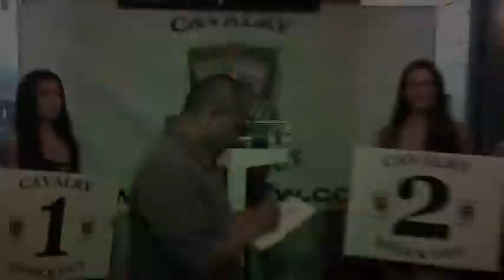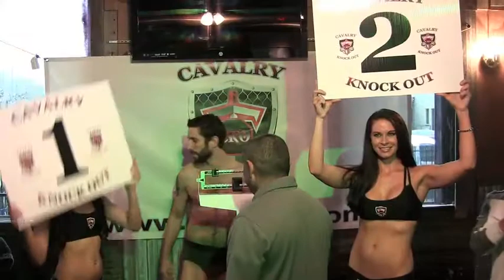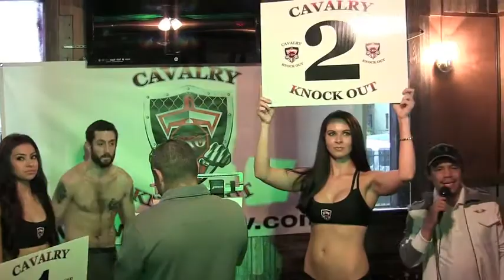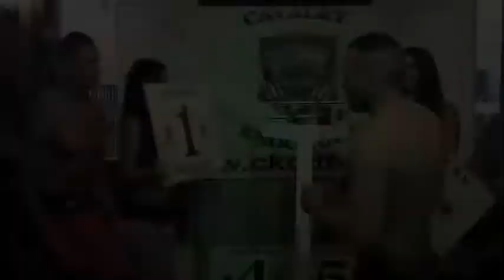CKO 1 WEIGH INS